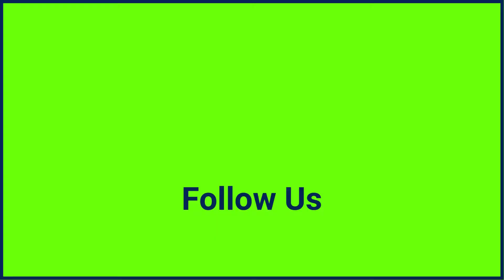Current Affairs 2 March 2022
Current Affairs 2 March 2022 | Daily Current Affairs | YesNearMe News
1. The hanging of the four convicts in the Nirbhaya case has been delayed again as the mercy plea of Pawan Kumar is pending before the President.
2. New Zealand today romped to a seven-wicket victory over India in the second Test in Christchurch to win the series 2-0.
3. Pakistan stays on sidelines as UN debates Ukraine crisis: report
4. TVS Motor Company rolls out ‘TVS Raider’ bike in Latin America
5. Sensex plunges 778 points on escalating Russia-Ukraine tensions
6. Must win game for Blasters and Mumbai FC
7. Mani Ratnam’s ‘Ponniyin Selvan: Part One to release on September 30, first looks out
8. Chennai to host bachata weekend break with bachata
9. Having enemies makes you stronger, finds a study of flies co-evolved with bacterial pathogen
10. Maruti was the top loser in the Sensex pack, shedding 6%, followed by Dr. Reddy's, Asian Paints, ICICI Bank, HDFC and HDFC Bank